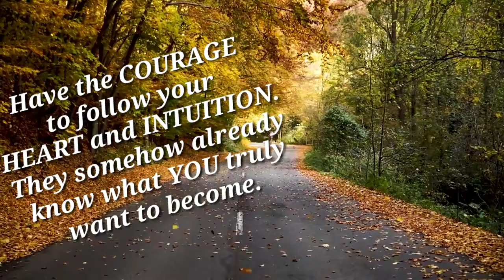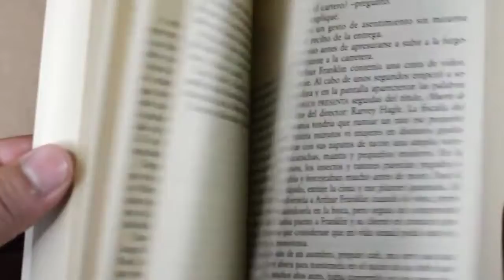Follow your INTUITION.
Books have the power to change yourself and ultimately your life.
I will upload video lectures taken from famous best selling books.
Video lectures will give you  lessons of books, that will help you in every step of your life.

You can also suggest your favorite one in the comments bellow.